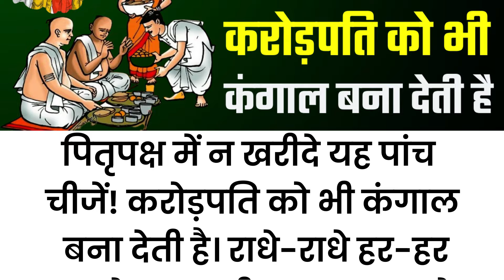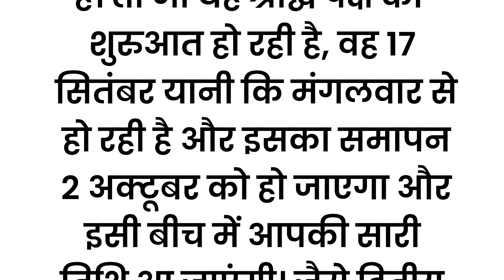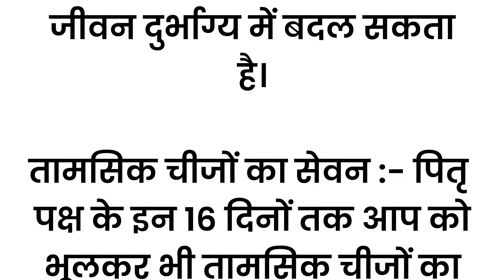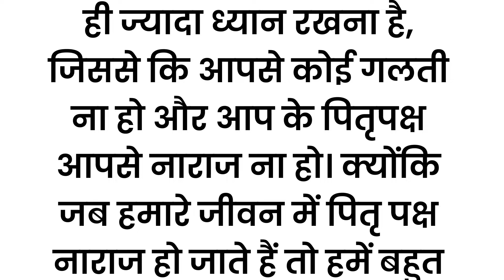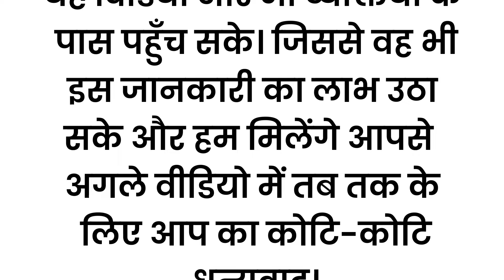श्राद्ध पक्ष में ना खरीदें ये 5 चीजें करोड़पति को भी कर देती हैं कंगाल | pitru paksha kab hai 2024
Pitru Paksha 2024: Top 5 Things to AVOID for Wealth
What If Buying These 5 Things During Shraddh Paksha Made You Poor?

Shraddh Paksha Kab Hai 2024? Don't Buy These 5 Things!